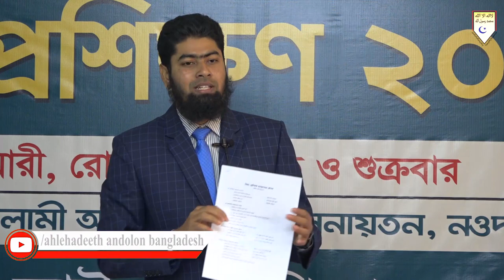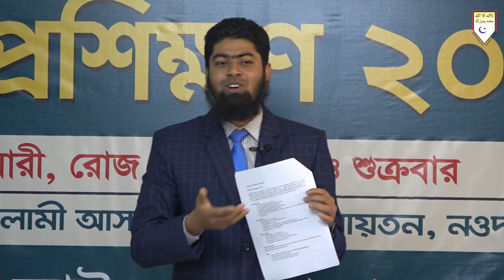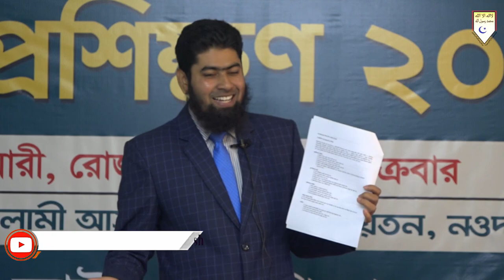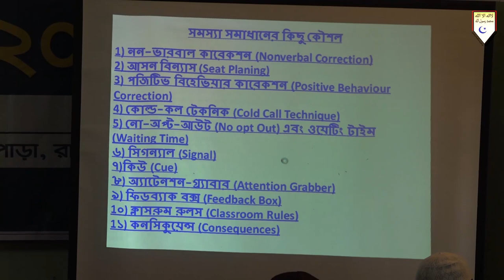ক্লাস ম্যানেজমেন্ট ও স্টুডেন্ট সাইকোলজি । মুহাম্মাদ শামছুদ্দোহা । শিক্ষক প্রশিক্ষণ ২০২০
মুহাম্মাদ শামছুদ্দোহা
ভাইস প্রিন্সিপ্যাল ও মাষ্টার ট্রেইনার জাপান ইন্টারন্যাশনাল ড্রীম স্কুল, গাজীপুর
বিষয় : ক্লাস ম্যানেজমেন্ট ও স্টুডেন্ট সাইকোলজি
স্থান : আল-মারকাযুল ইসলামী আস-সালাফী মিলনায়তন
তারিখ : ২৩-২৪শে জানুয়ারী ২০২০